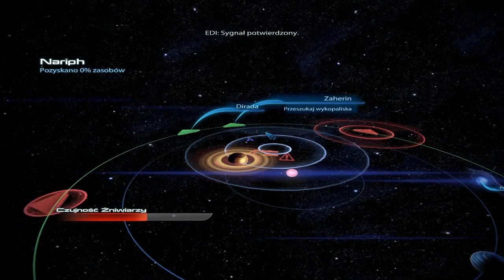Zagrajmy w Mass Effect 3 Lewiatan cz 3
Poziom Trudności: Szaleniec